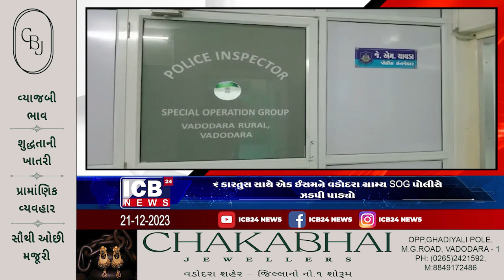૬ કારતુસ સાથે એક ઈસમને વડોદરા ગ્રામ્ય SOG પોલીસે ઝડપી પાડ્યો